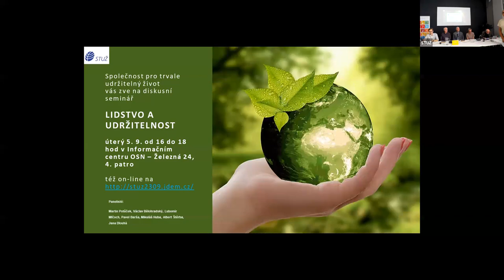Beseda STUŽ Lidstvo a udržitelnost